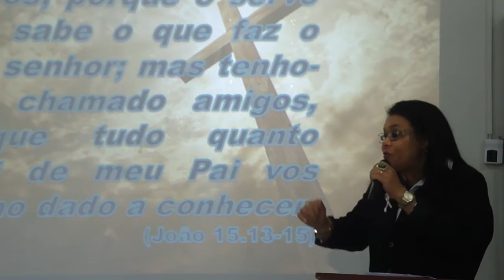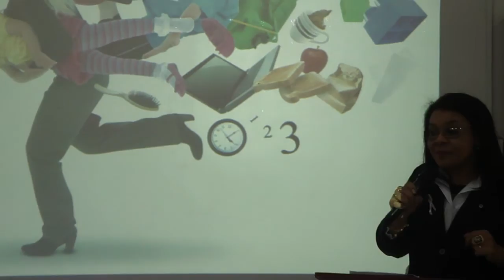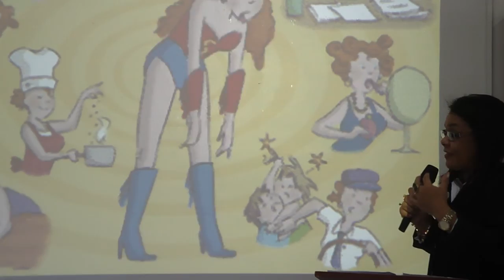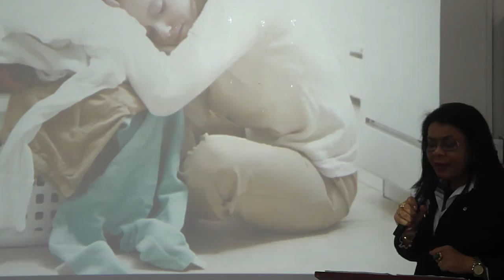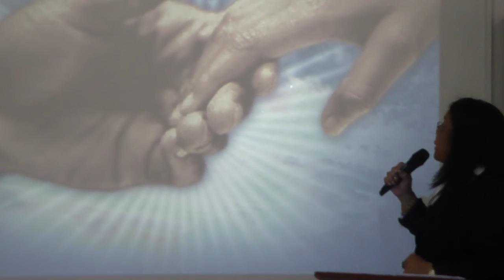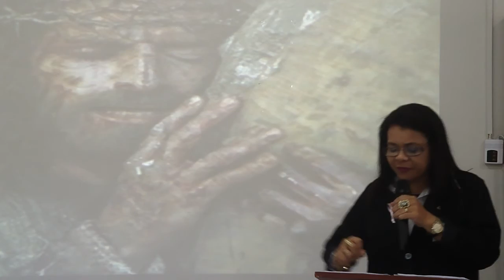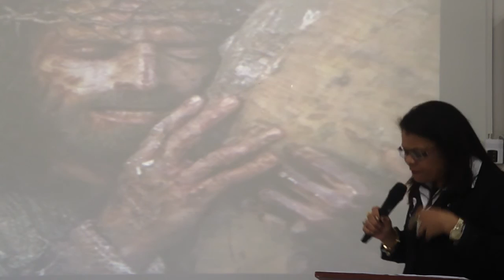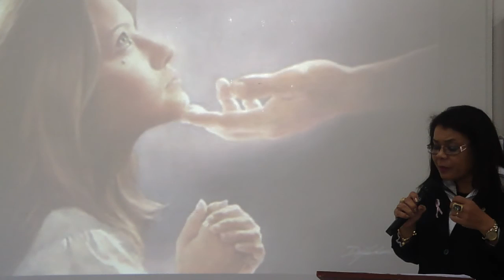Palestra da Joana Hina - Chá da Primavera (SAF) Foz do Iguaçu